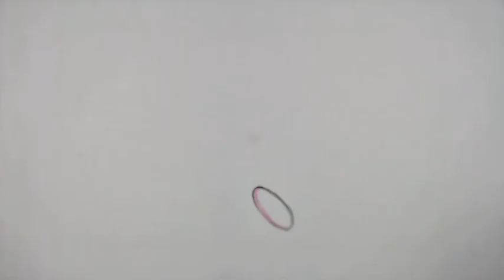The Good Ol' bouncing ball animation.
The standard bouncing ball animation lesson.